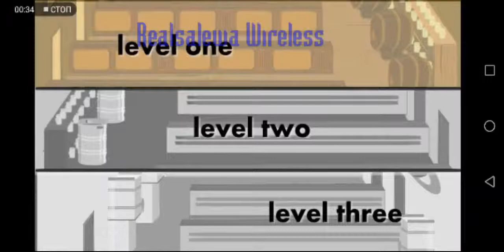Tapper Android (The Tapper)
Root Beer Tapper